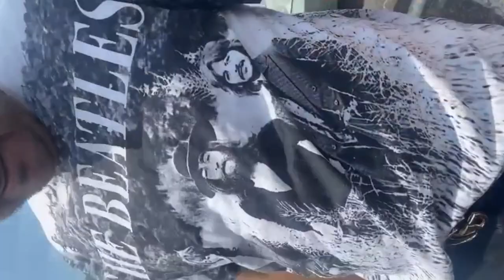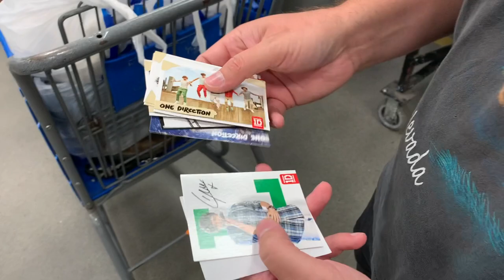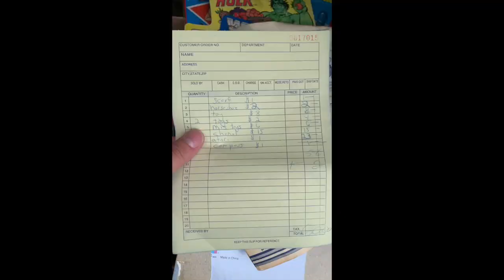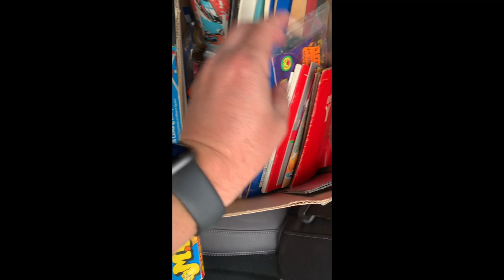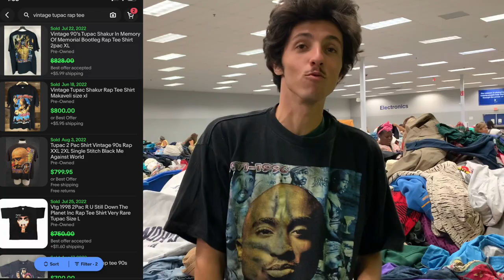He found a Vintage Grail Tupac Rap Tee Goodwill Bins?!!!! $1,000 Rap tee for $1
In this trip to the thrift store we found an absolutely amazing vintage Tupac rap tee. I got a bunch of other cool vintage pieces from the goodwill thrift store and the goodwill bins or goodwill outlet. Watch what me and my friends find at the thrift store to flip for a profit. See how wild the goodwill thrift gets and the major claims scored.